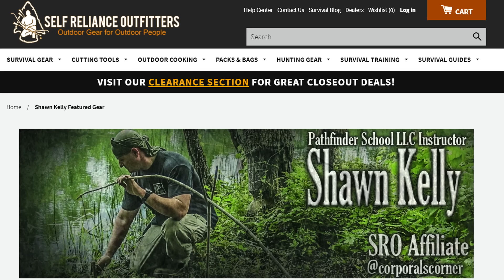Solo Overnight Building a Sandbag Shelter In the Woods and Fried Bacon and Cheese Kielbasa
Solo Overnight Building a Sandbag Shelter In the Woods with a Twist.